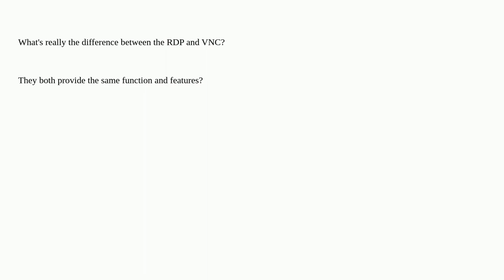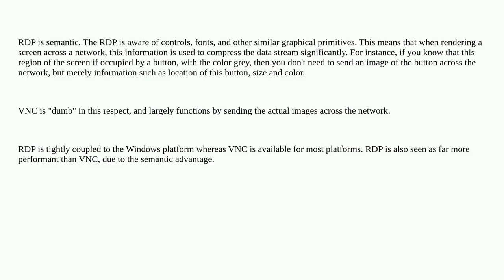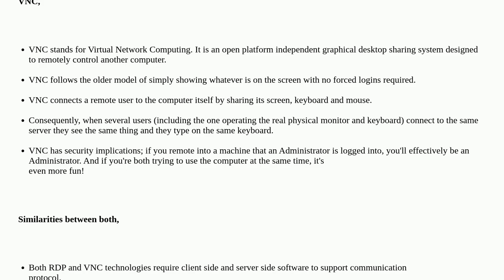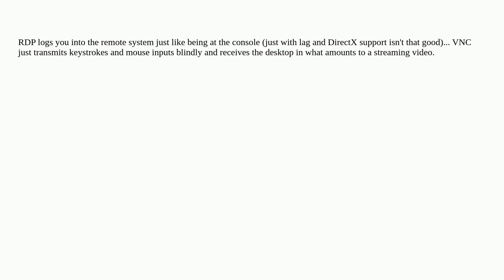What's the difference between RDP vs VNC?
A special thanks goes out to the community

  vnc networking remote-desktop